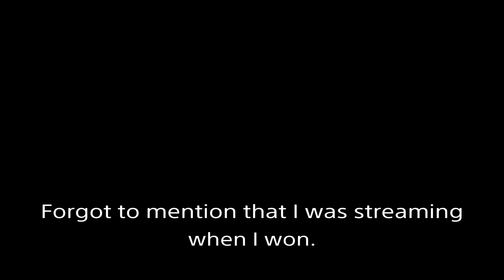My First EVER Win on Fall Guys w/ mikejr136 & alm7888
I hope you guys all enjoyed the video. If you can, please SMASH the like button for more gaming content!

If you made it this far reading the description, thank you.